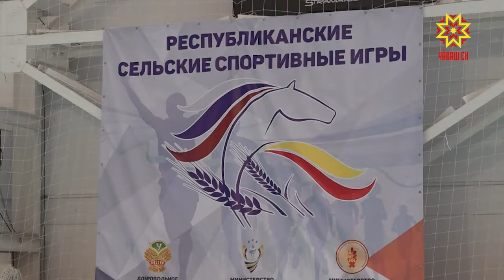Стартовали республиканские зимние сельские игры.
Более 500 участников из разных районов  вступили в борьбу за награды.